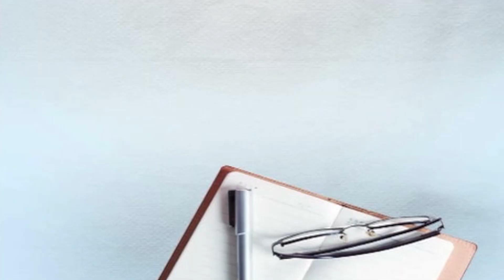ਡੇਰਾ ਬਾਬਾ ਨਾਨਕ 'ਚ ਆਨਲਾਈਨ ਵੀ ਕਰਵਾ ਸਕਦੇ ਹੋ ਤੁਸੀਂ ਟੈਂਟ ਦੀ ਬੁਕਿੰਗ